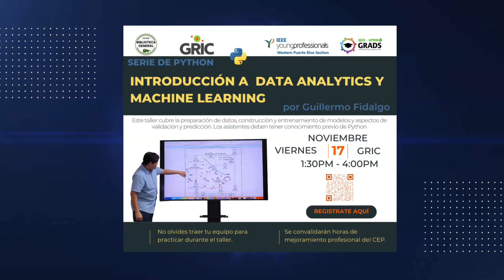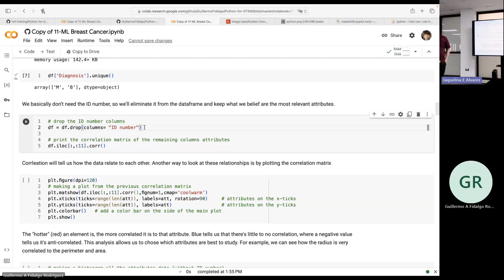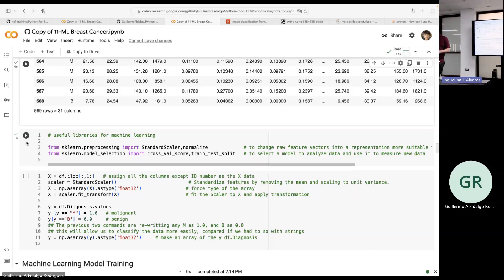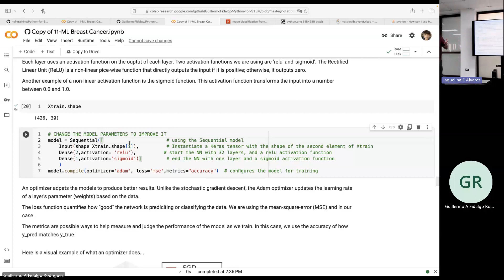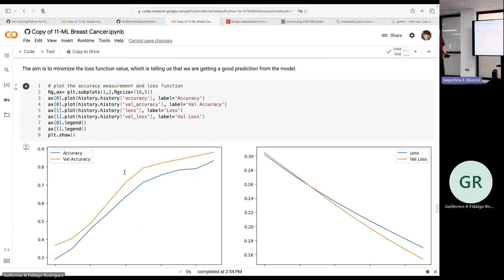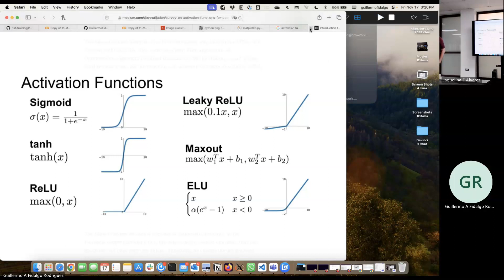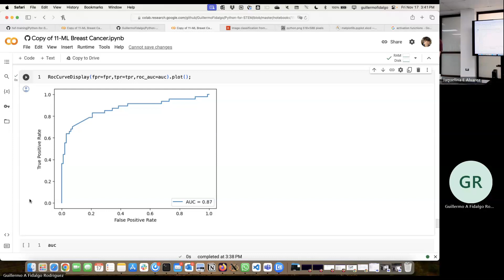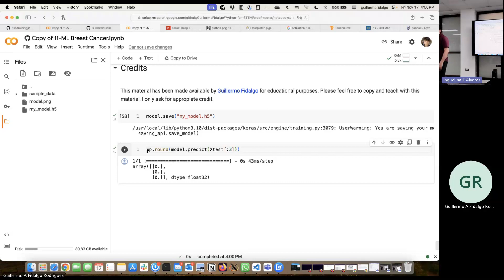Introducción a Data Analytics y Machine Learning en Python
El último taller de la serie de Python, ofrecido por Guillermo Fidalgo, que cubrirá la preparación de datos, construcción y entrenamiento de modelos y aspectos de validación y predicción.